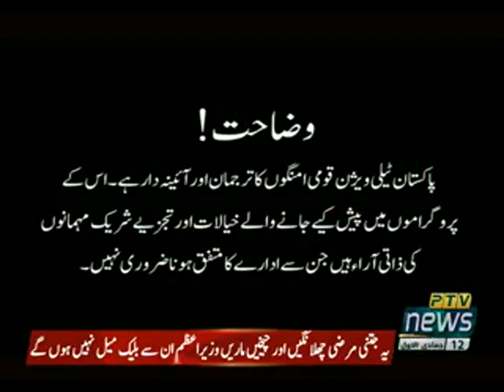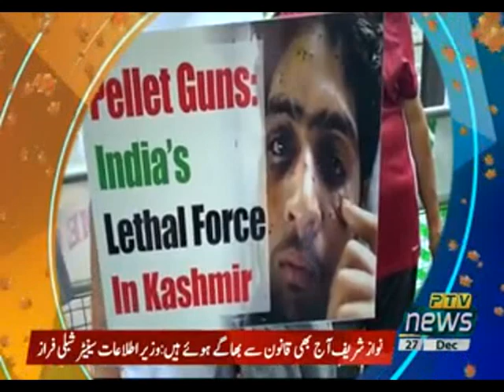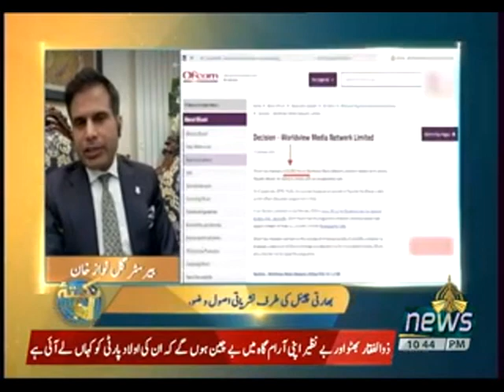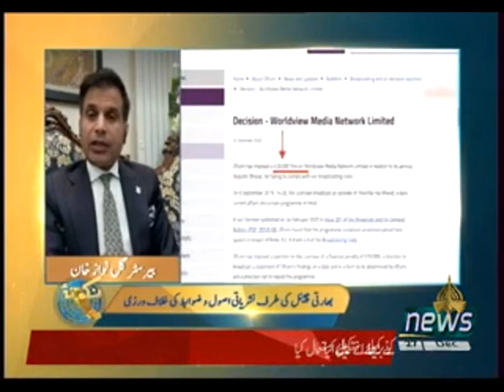NUQTA E IMTIAZ 27 12 2020